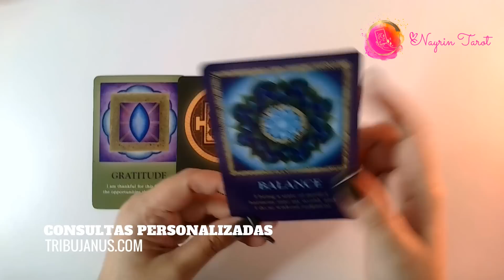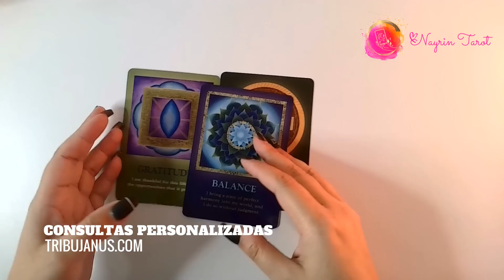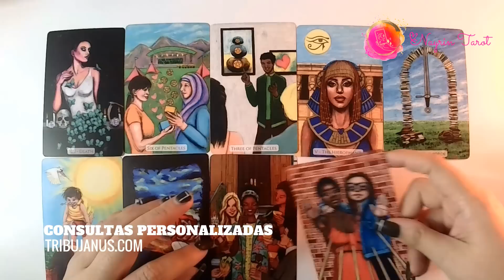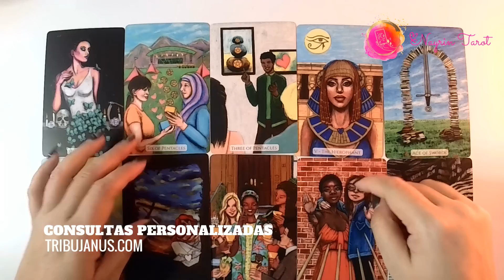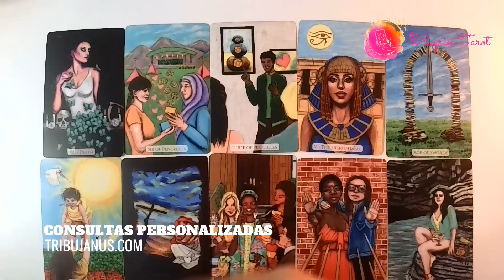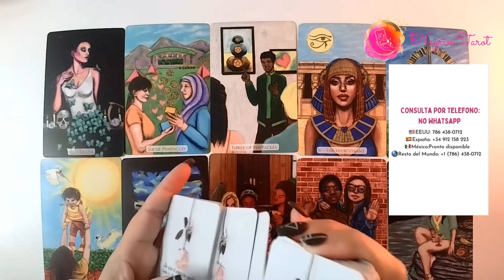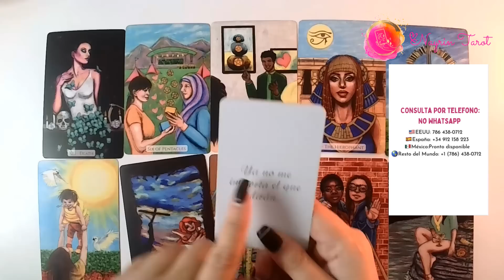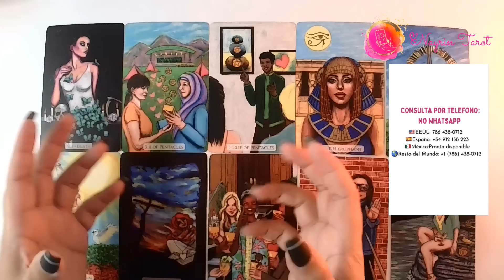🌟LEO ♌️-TU NO TIENES COMPETENCIA, NI COMPARACIÓN. LUCHARÁ POR TU AMOR! ❤️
LECTURA EXTENDIDA:
 🌟LEO ♌️ || EXTENDIDA || FUERTÍSIMO LO QUE SIENTE POR TI! ❤️